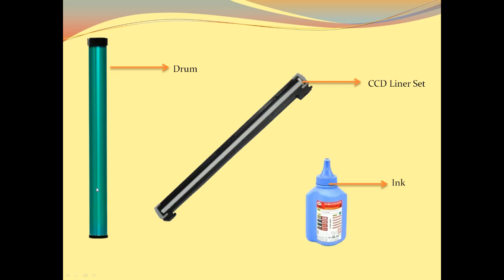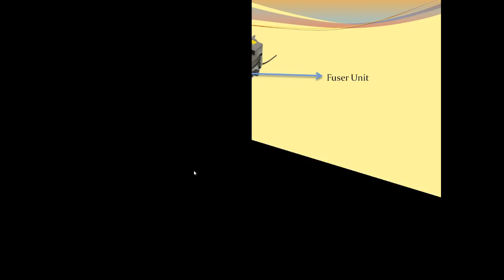"Ultimate Review: Samsung SCX 4321 Laser Printer Unveiled!"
your Quary :
samsung scx 4321 review
 laser printer review
ultimate printer review
 samsung scx 4321 features
 best laser printer
printer comparison
samsung printer specifications
printer performance test
printer unboxing
 samsung scx 4321 demo